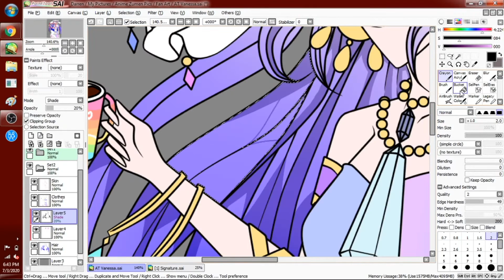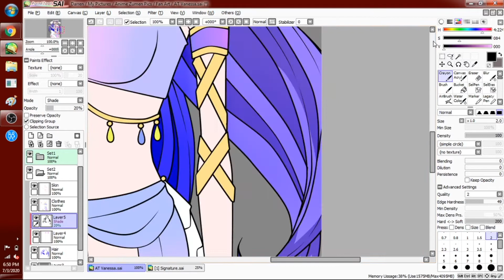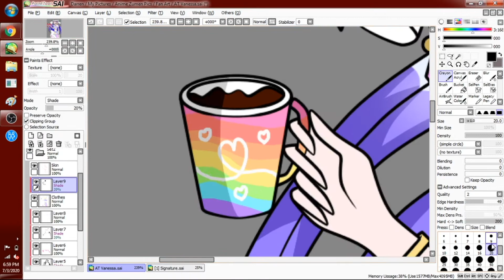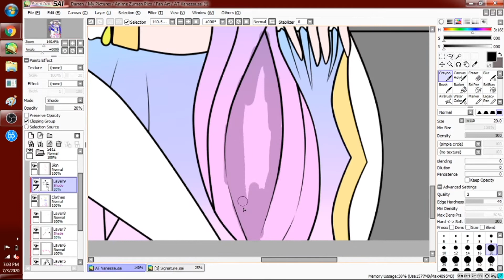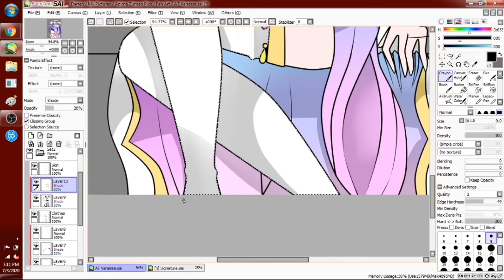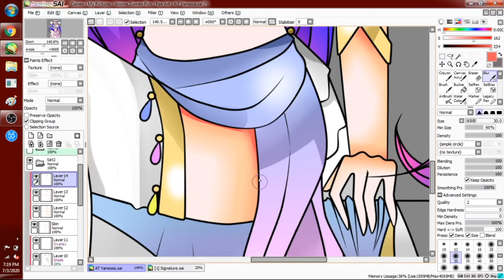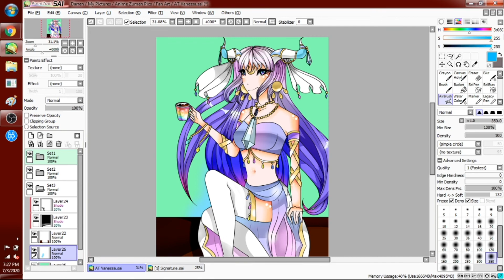[Speedpaint] AT Skulblakasaphira